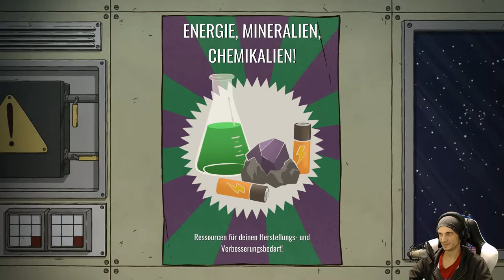Ein guter Start | #05 | 60 Parsecs | [Lets Play] [Deutsch]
►INFO

•Xbox Store: N/A
•PS Store: N/A

•Genre:  Survival Simulator
•Publisher: Robot Gentleman
•Developer: Robot Gentleman